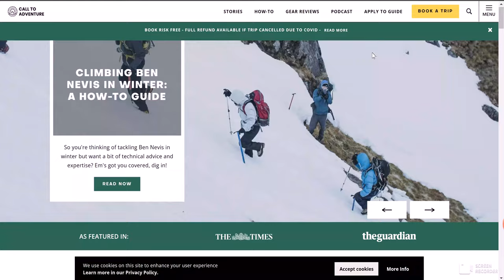Climbing Ben Nevis in Winter VLOG | Call to Adventure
Climb Ben Nevis Winter: Learn Winter Mountaineering Skills

This VLOG follows a guided group tour climbing Ben Nevis in winter and learning winter mountain skills.

The UK's highest mountain, Ben Nevis, sits at a whopping 1,345m above sea level and towers above the Scottish Highlands and Fort William like a regal king. Known as 'the mountain with its head in the clouds", Ben Nevis was once an active volcano. It might still have its head in the clouds, but this peak is no stranger to visitors, attracting over 125,000 walkers a year.

It is indeed a mecca for UK adventurers hoping to add the summit to their peak-bagging bucket list. But this formidable peak is not to be undertaken lightly even in summer, let alone in snow, ice and cold conditions. If you're prepared, it could just be your most rewarding adventure yet. So, if you're thinking of climbing Ben Nevis this winter, check out this guide.